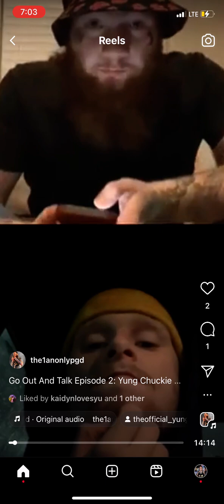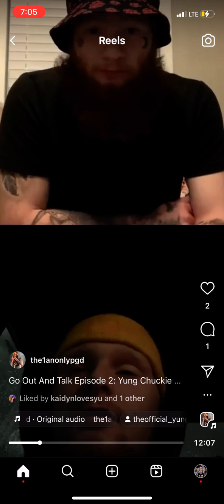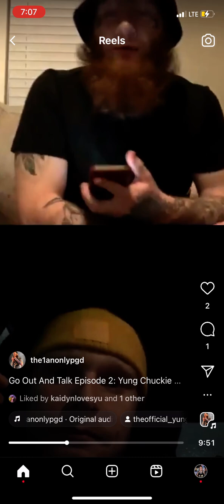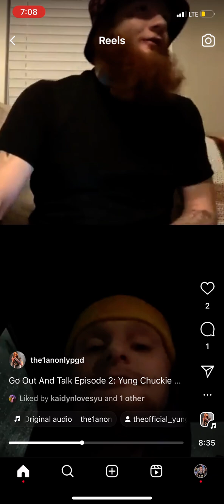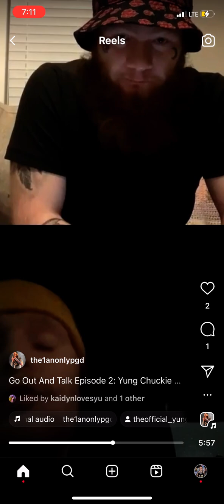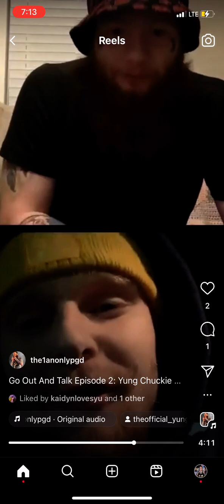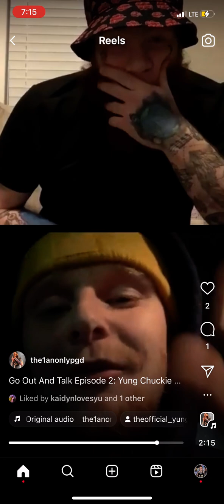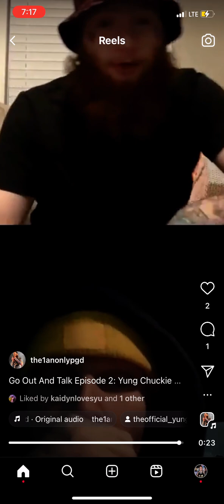Go Out And Talk QC Episode 2: Yung Chuckie Interview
This is the second video to a new segment I’m doing GOAT QC (go out and talk quad cities) where I will be going out and interviewing all types of artists around my hometown. Now chuck actually moved to Des Moines a few months back but we met him in the qc and he is an originating qc artist so he makes the list and that is why we had to do the interview over instagram live so we could get this done
Watch as I ask the questions you wanna know the answers to and find out a bit more about some of your favorite local artists